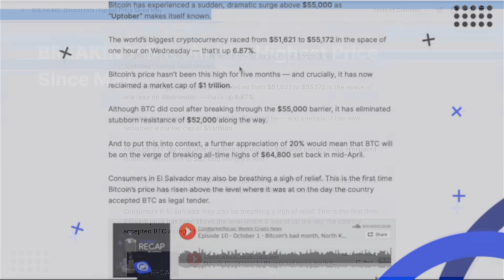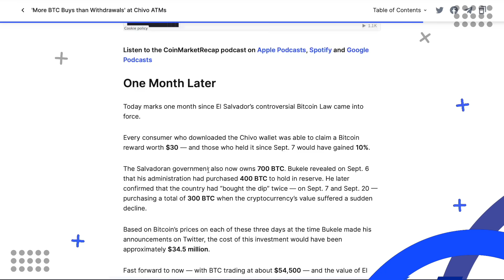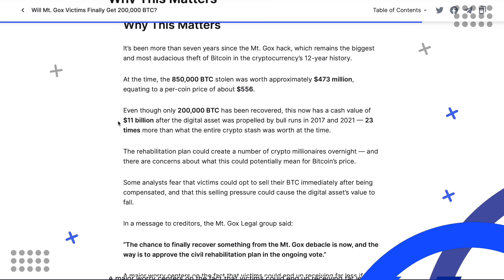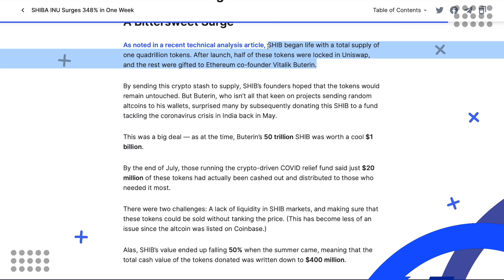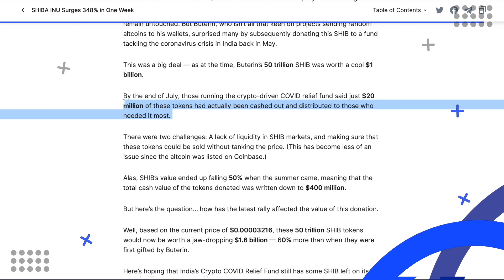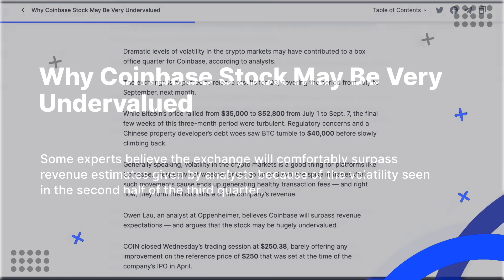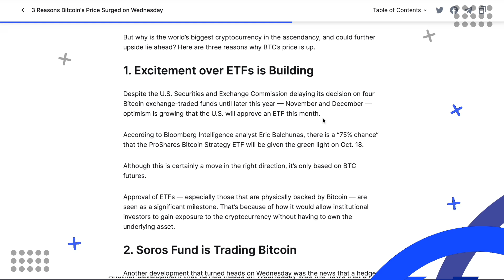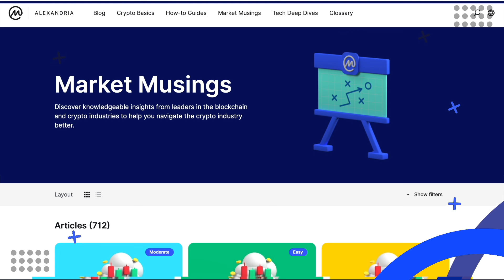Shiba Inu SOARS! Is $1 SHIB Paw-sible? [ October 7, 2021 ]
🔵 CoinMarketCap Daily Timestamps:

0:00
Breaking: Bitcoin Hits Highest Price Since May -- The world’s biggest cryptocurrency raced from $51,621 to $55,172 in the space of one hour on Wednesday — that’s up 6.87%.The world’s biggest cryptocurrency raced from $51,621 to $55,172 in the space of one hour on Wednesday — that’s up 6.87%. Bitcoin has experienced a sudden, dramatic surge above $55,000 as “Uptober” makes itself known.

1:48
‘More BTC Buys than Withdrawals’ at Chivo ATMs -- It's now been one month since El Salvador adopted Bitcoin as legal tender — and our estimates suggest the country has already made a profit of $3.2 million on the BTC it owns. Nayib Bukele says deposits to buy Bitcoin across the nation’s network of 200 machines now outweigh withdrawals.

3:05
Will Mt. Gox Victims Finally 200,000 BTC? -- For several months, affected customers have been able to have their say on how the funds should be distributed. The doomed exchange collapsed in 2014 after being hacked on multiple occasions — and a total of 850,000 BTC was taken from the trading platform’s coffers.

4:07
SHIBA INU Surges 348% in One Week --The frenzy has propelled SHIB to the top 20 cryptocurrencies by market cap — with the memecoin managing to overtake the likes of Litecoin, Chainlink and Bitcoin Cash in the rankings. The memecoin, which started life as a knock-off alternative to DOGE, has had an extraordinary week. CoinMarketCap data shows SHIB has surged by 352% over the past seven days.

5:18
The Worst-Performing Altcoins in September -- Many smaller cryptocurrencies ended up nursing double-digit losses in a brutal month for the markets — but some altcoins came up smelling of roses. By and large, September was a harsh month for altcoins — a sentence that could have been written anytime in the past four years.

6:09
Why Coinbase Stock May Be Very Undervalued -- Some experts believe the exchange will comfortably surpass revenue estimates given by analysts because of the volatility seen in the second half of the third quarter. Owen Lau, an analyst at Oppenheimer, believes Coinbase will surpass revenue expectations — and argues that the stock may be hugely undervalued.

7:22
3 Reasons Bitcoin’s Price Surged on Wednesday -- Excitement over ETFs is building, George Soros' hedge fund now owns cryptocurrencies, and it's October. Wednesday was a largely flat day on Wall Street, but that didn’t stop Bitcoin rallying 8%in the space of 24 hours — breaking $55,000 for the first time since May. But why is the world’s biggest cryptocurrency in the ascendancy, and could further upside lie ahead? Here are three reasons why BTC’s price is up.

🔵 Coin Market Cap is the world's most-referenced price-tracking website for cryptoassets in the rapidly growing cryptocurrency space. Its mission is to make crypto accessible all around the world through data and content. Founded by Brandon Chez in May 2013, CoinMarketCap or CMC has quickly grown to become the most trusted source by users, institutions, and media for comparing thousands of crypto assets and is commonly cited by CNBC, Bloomberg, and other major news outlets. IOS Android